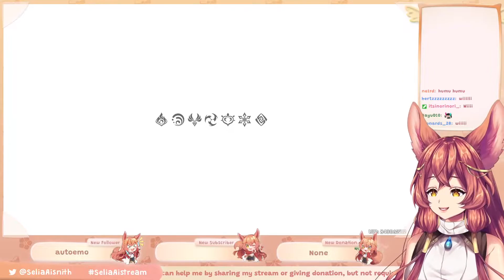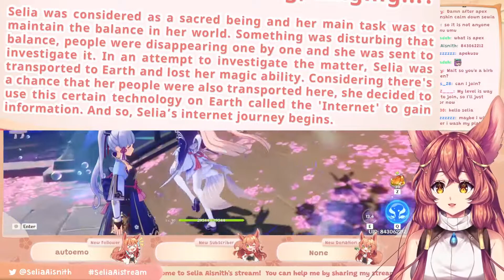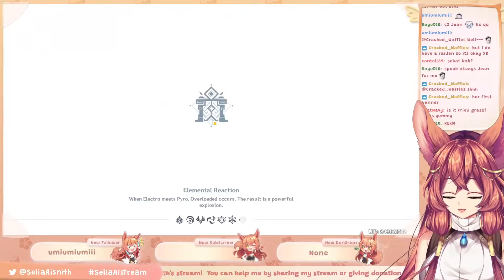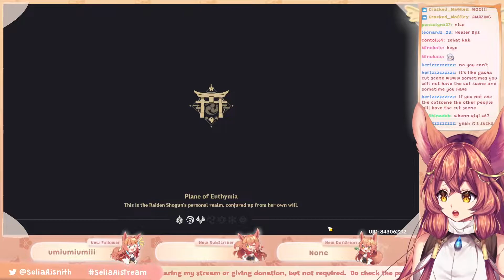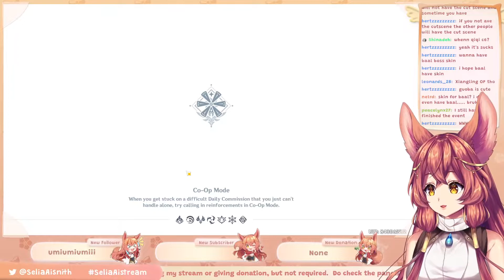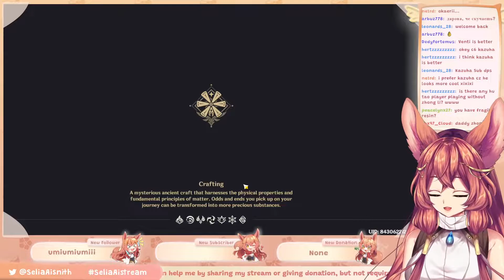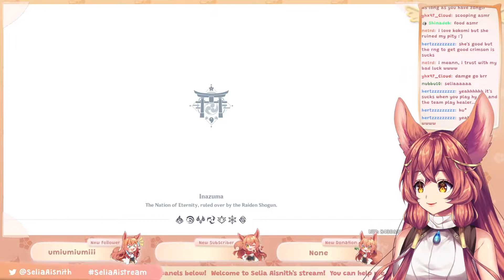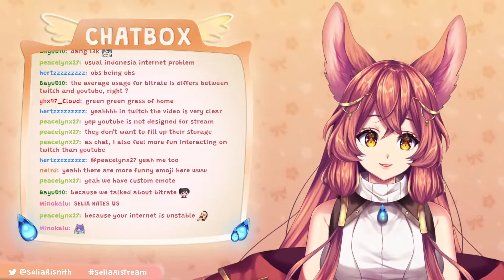Weekly genshin again!